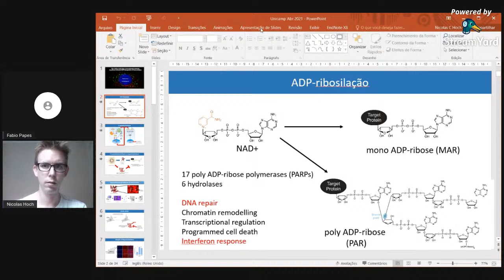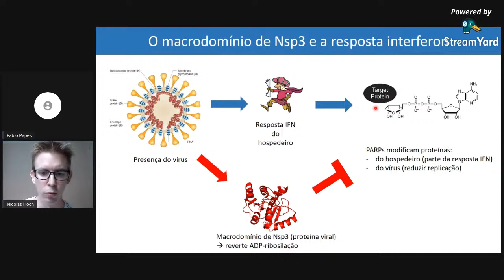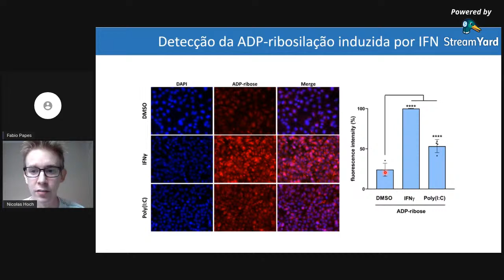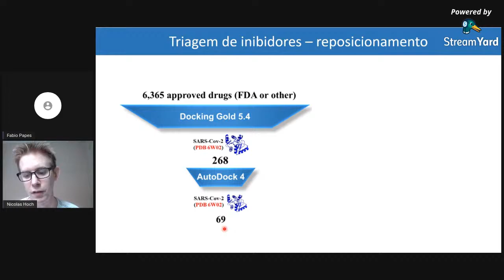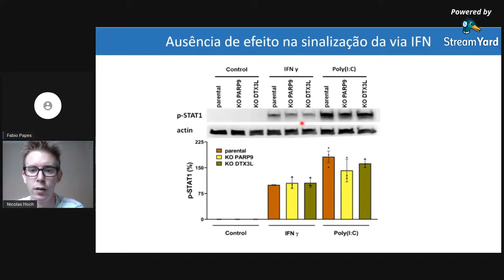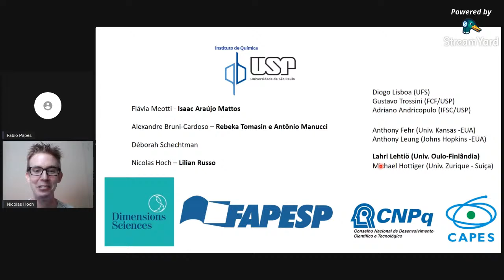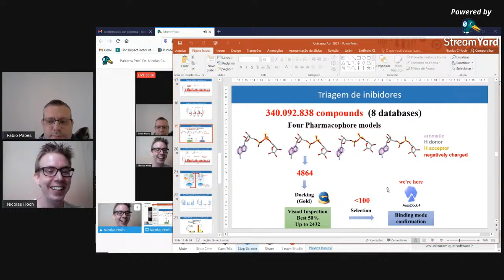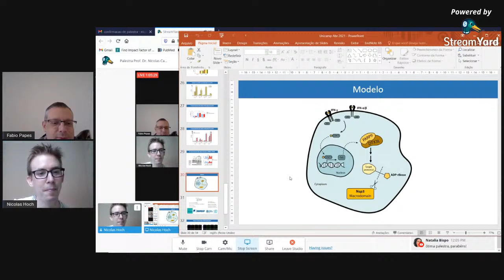Palestra Prof. Dr. Nicolas Carlos Hoch